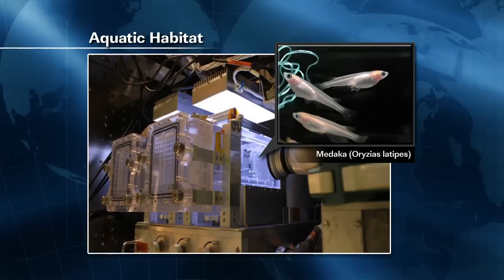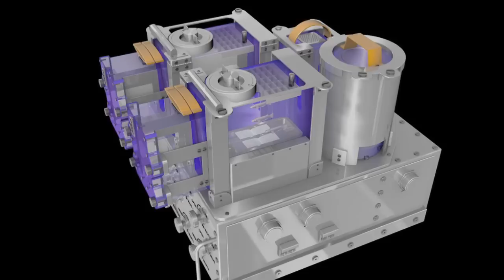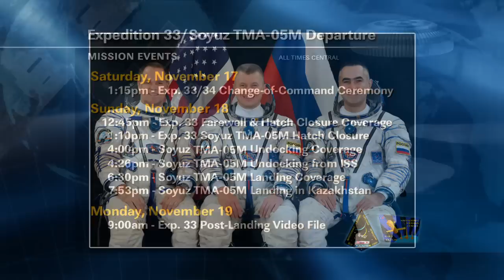ISS Update - Nov. 8, 2012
The International Space Station video update for Nov. 8, 2012.